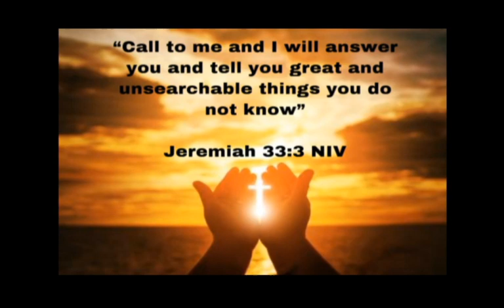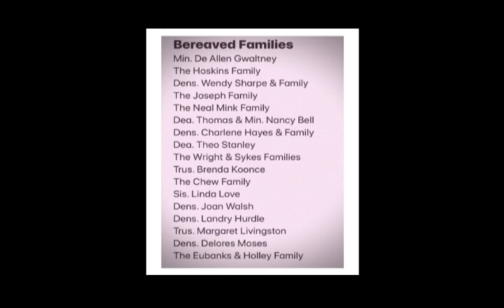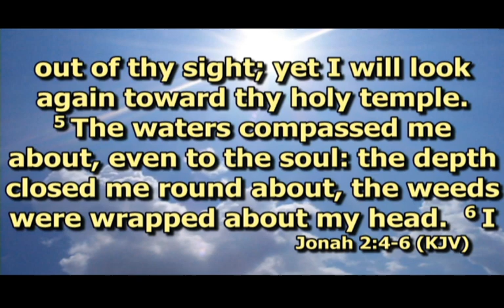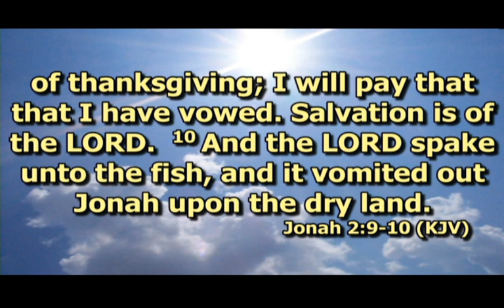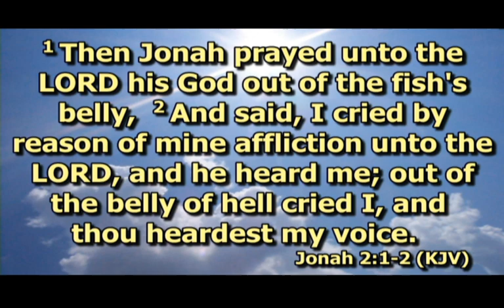2020 10 11 Rev. Dr. Guy Campbell, Jr, Pastor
"Lessons From Jonah".   Jonah 2:1-10